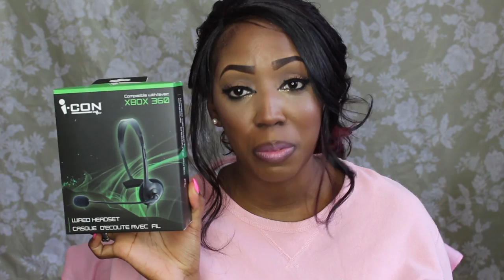HUGE PRETTY LACE DOLLAR TREE HAUL | MARCH 2017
Hey Girls!

I found some pretty new items...come in :)

xoxo